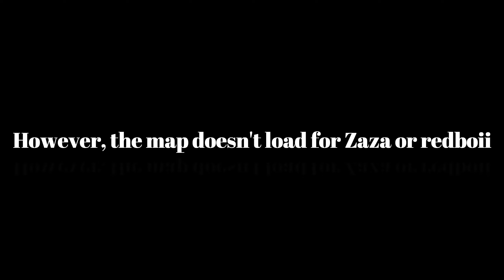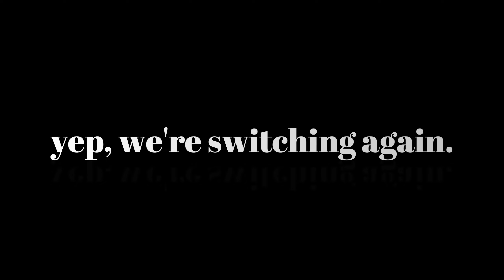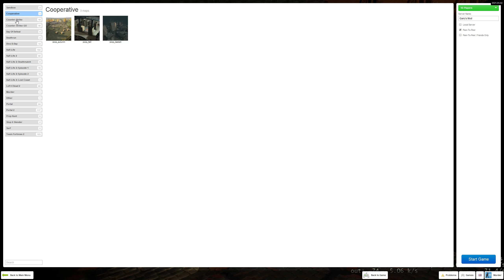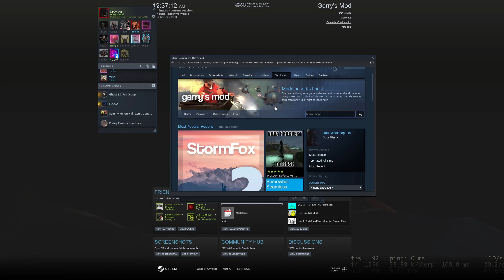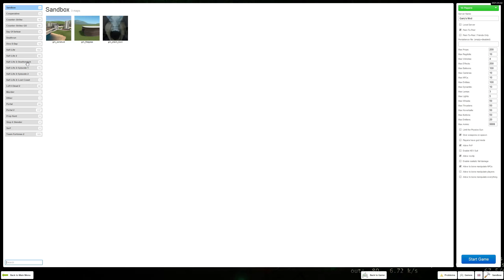Slender 2 and Murder on Garry's Mod!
now thats spooky!! :^O  😳😳😳😳😳😳😳😳
Edited by redboi
Video by Mordred
Thumbnail by Zenith
Gamers in the video: